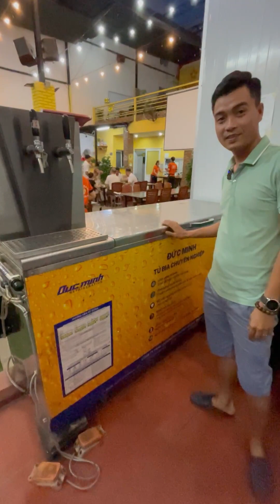P7: Độc đáo cắt tiết bia hơi Hà Nội tại Nha Trang| Mỗi tuần 1 món ngon| NTB Góc Khám Phá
Độc đáo cắt tiết bia hơi Hà Nội tại Nha Trang| Mỗi tuần 1 món ngon| NTB Góc Khám Phá

Hà Nội luôn tự hào với nền văn hóa ẩm thực độc đáo, ấn tượng và đầy hấp dẫn với du khách nước ngoài. Bên cạnh những món ăn ngon, khách nước ngoài còn phải ngạc nhiên và "phải lòng" với một thức uống vô cùng phổ biến tại nơi đây, đó chính là bia hơi Hà Nội.

Khách hàng muốn uống bia hơi Hà Nội tại Nha Trang thì uống ở đâu? Bia hơi Hà Nội thực sự đã có mặt ở Nha Trang từ một người con xứ bắc vào.

Đặc sản bia hơi Hà Nội đã có mặt tại Nha Trang được đóng tại 183 Hoàng Hoa Thám - Hà Nội, người chủ mua trực tiếp, đưa vào xe lạnh và di chuyển hơn 1000km để phục vụ du khách Nha Trang.
Bia hơi Hà Nội tại Nha Trang được nhà hàng Nhà hàng URAA Việt Nam địa chỉ đường 28 Khu đô thị Phước Long.
Bia hơi Hà Nội tại Nha Trang được nhà hàng đầu tư một kho ủ bia để bảo quản.
Bia hơi Hà Nội tại Nha Trang còn độc đáo hơn là cắt tiết bia hơi.
Bia hơi cắt tiết là khi men hoa bia trong quá trình ủ sẽ nổi váng lên trên trong boom bia. Khi mở boom bia đầu tiên sẽ phun bọt này ra đầu tiên. Do đó chỉ khi nào mở boom bia đầu tiên mới được thưởng thức bọt bia này. Chủ nhà hàng gọi là "cắt tiết bia hơi Hà Nội tại Nha Trang".
Nhà hàng URAA Việt Nam chuyến bán Bia hơi Hà Nội tại Nha Trang - Chuyên Dê tươi, dê tùng xẻo và các món nhậu bình dân đặc sản vùng miền Việt Nam.
Khi uống bia hơi Hà Nội tại Nha Trang thực khách sẽ còn thưởng thức nem bùi từ Bắc Ninh, lạc theo phong cách người bắc.
Đặc biệt giá rẻ bình dân, chuẩn phong cách dân dã của người Hà Nội tại Nha Trang Nhà hàng URAA Việt Nam.